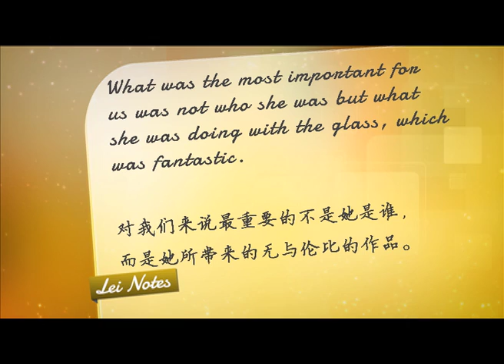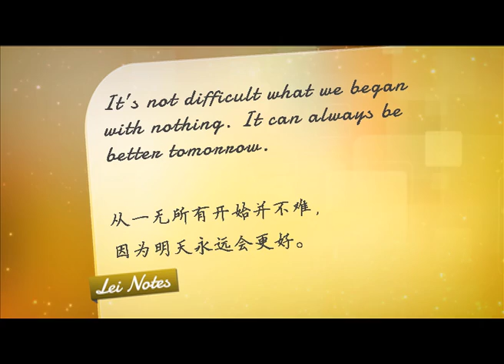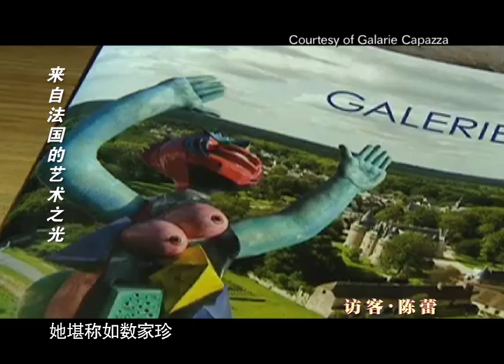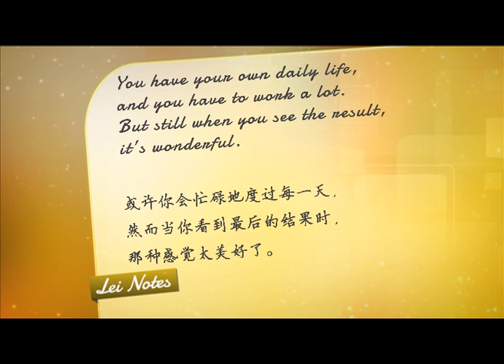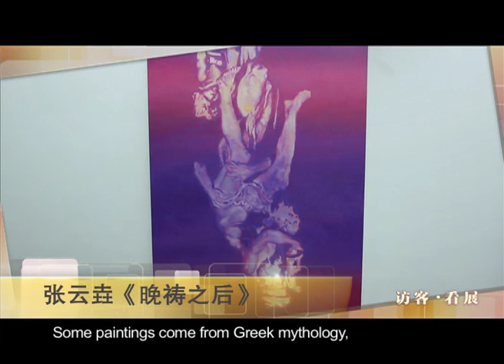Discover Gallery Capazza - english and chinese version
Through the program "Talk to Lei", discover the amazing story of Galerie Capazza, an art gallery which presents 85 contemporary artists in the center of France.
A story of passion for art, a great restauration of a XVIIth century building.